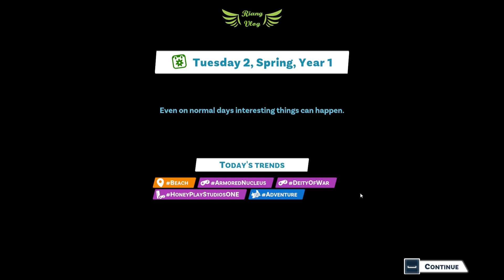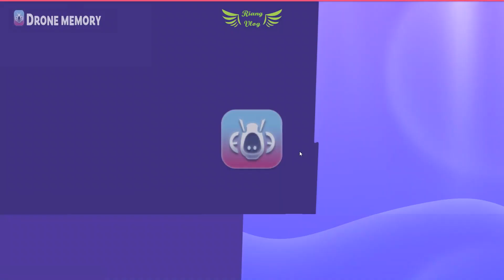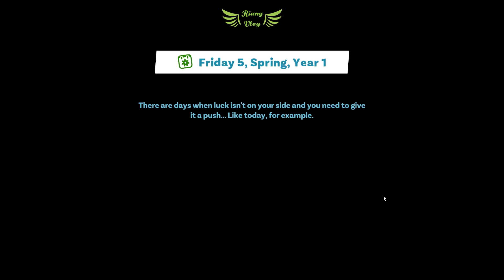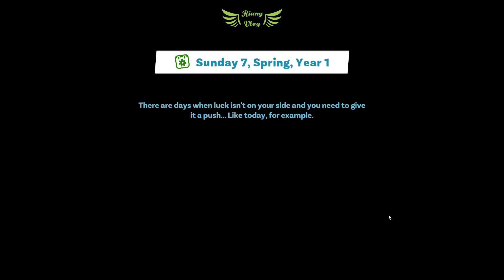Berkenalan Dengan Warga Sekitar | Youtubers Life 2 Eps 1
nyobain game youtubers life 2 karena yang pertama progress cerita ngga bisa dilanjutin karena bugs. :')

video ini asyik? seru? aneh? gak jelas? bermanfaat? silahkan LIKE / DISLIKE.